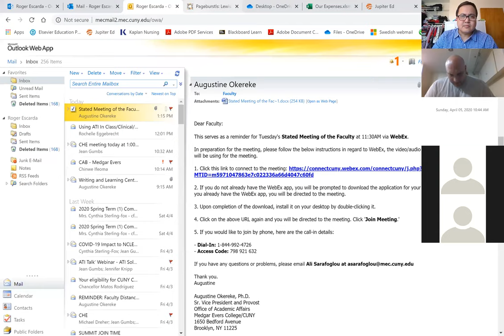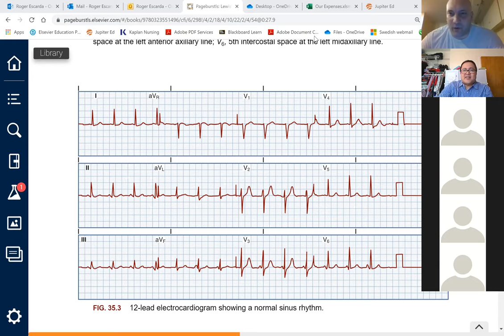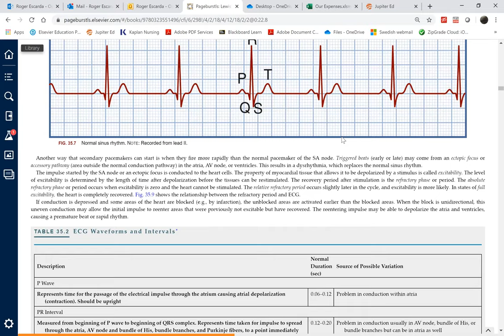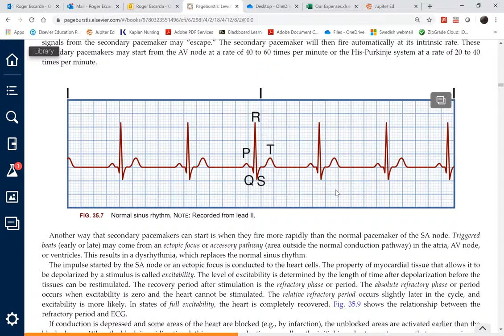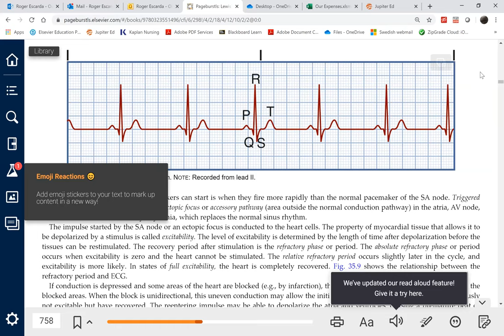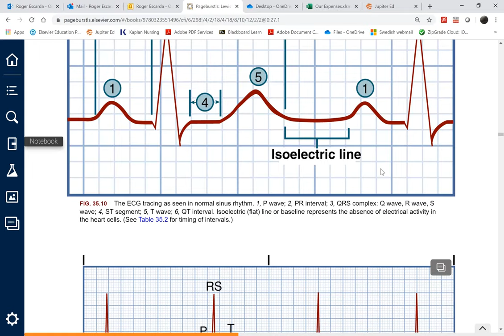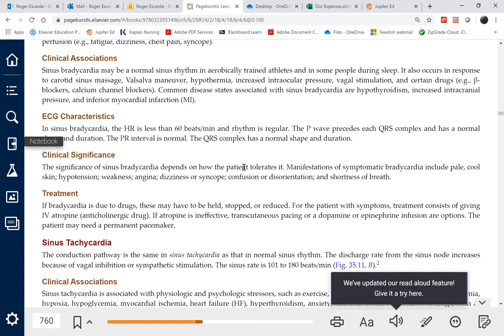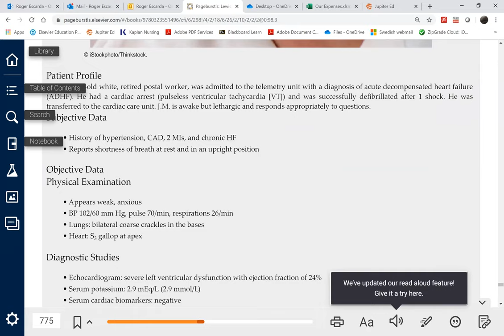NUR 274 April 6 Dysrhythmias